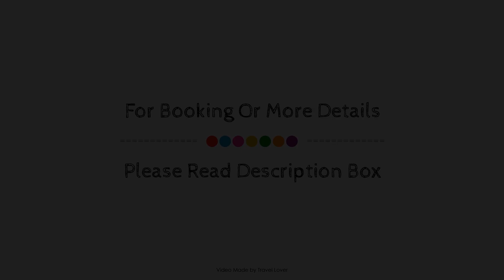Cotswold Lodge Hotel, Oxford, United Kingdom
About Property:
Ideally located in the prime touristic area of Oxford City Limits, Cotswold Lodge Hotel promises a relaxing and wonderful visit. The property features a wide range of facilities to make your stay a pleasant experience. 24-hour room service, free Wi-Fi in all rooms, 24-hour security, fireplace, taxi service are there for guest's enjoyment. Designed for comfort, selected guestrooms offer television LCD/plasma screen, carpeting, linens, mirror, sofa to ensure a restful night. Entertain the hotel's recreational facilities, including garden. Discover all Oxford has to offer by making Cotswold Lodge Hotel your base.
Searching For
1. Cotswold Lodge Hotel - Oxford
2. Cotswold Lodge Hotel - Oxford Virtual Tour
3. Cotswold Lodge Hotel - Oxford Rooms
4. Cotswold Lodge Hotel - Oxford Amenities
5. Cotswold Lodge Hotel - Oxford Videos
6. Cotswold Lodge Hotel - Oxford Offers
7. Cotswold Lodge Hotel - Oxford Deals
Audio Credit:
Track Title: Blank Slate
Artist: VYEN